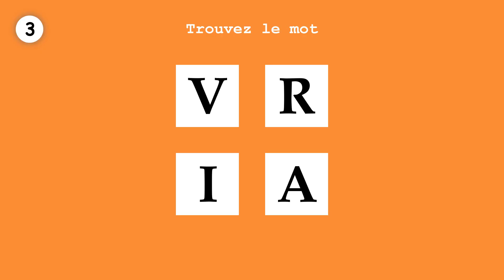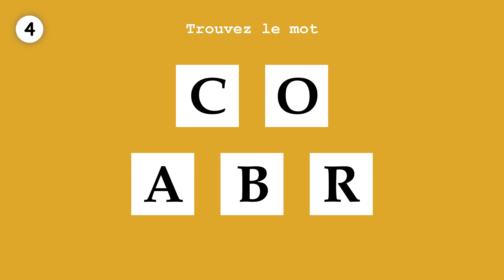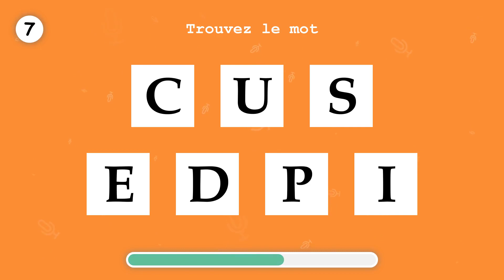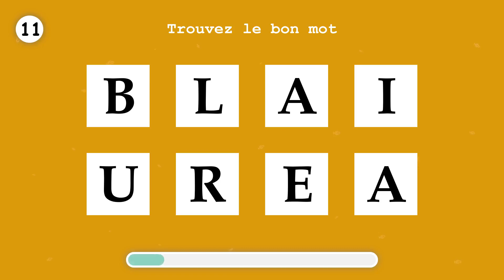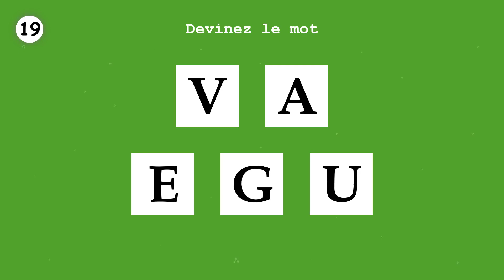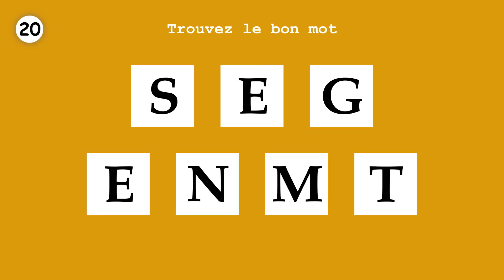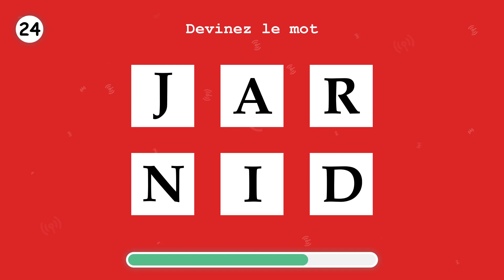APPRENDS LE FRANÇAIS. Commandez un mot. Partie 35